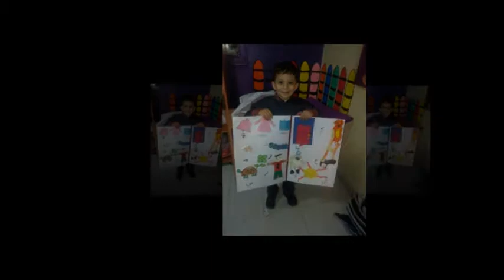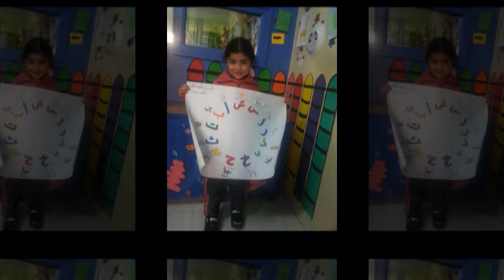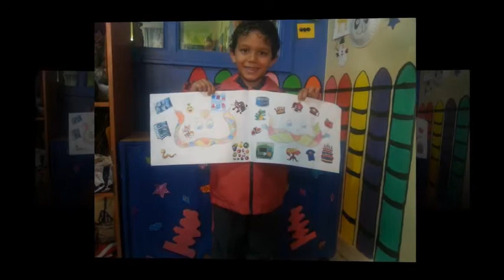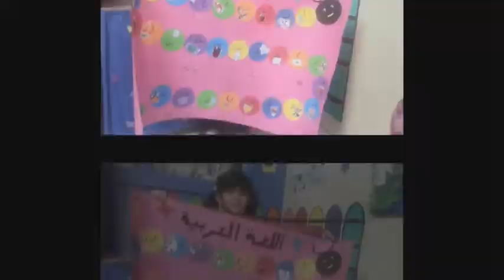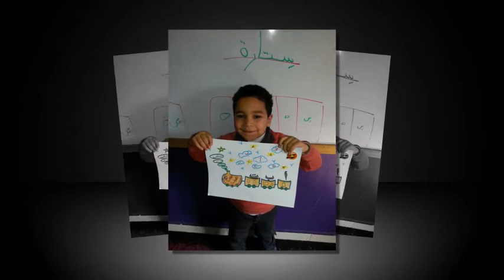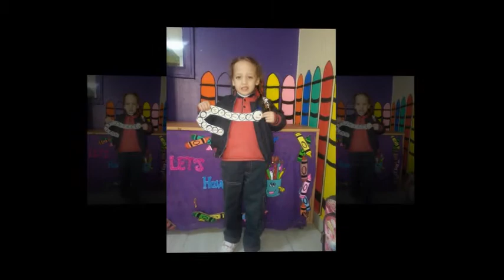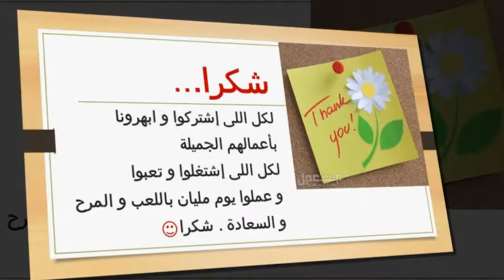يوم اللغة العربية